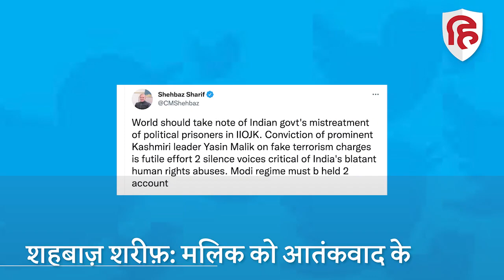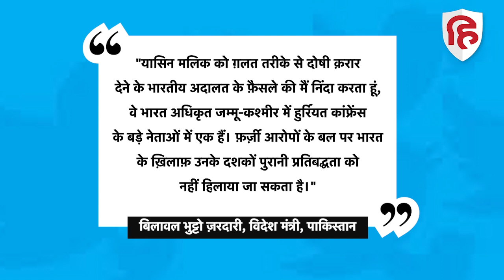JKLF नेता Yasin Malik की सज़ा पर बौखलाया पाकिस्तान, पक्ष-विपक्ष एक सुर में भारत के ख़िलाफ़